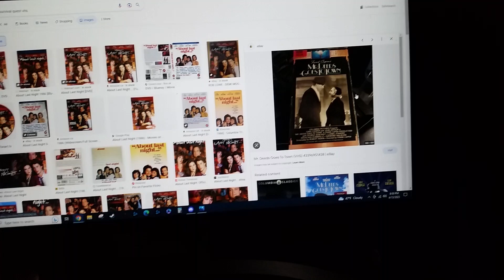do you have this vhs